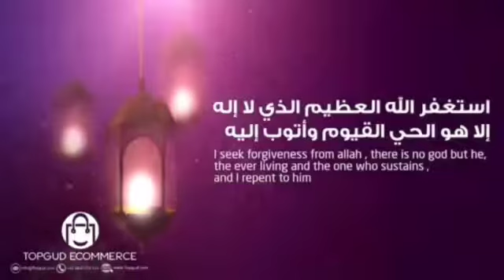Eid Ramadan Kareem@2021